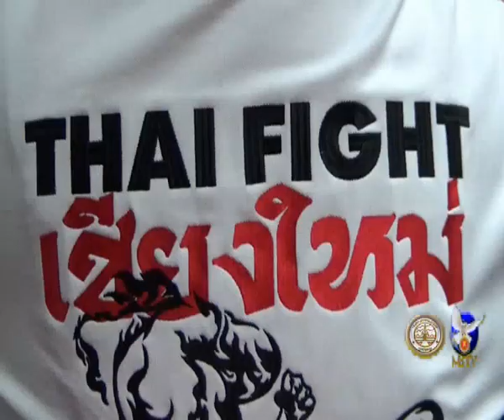06 09 62 เทศบาลนครแม่สอดต้อนรับคณะผู้ประสานงานไทยไฟท์ ศิลปะแม่ไม้มวยไทย